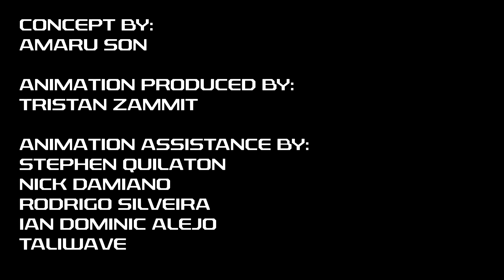Amaru Son - Private Jet (feat. Ugly God)(Official Music Video)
Animation Produced by:
Tristan Zammit @tristious

Animation Production by:
Planet Hell Animation Studios

Directed by:
Alex Sarzosa @alexsarzosa1

Animation assistance by:
Nick Damiano @nicholasdamianodamiano
Ian Dominic Alejo @goddamit_iana1
Stephen Quilaton @spyke.animations
Rodrigo Silveira @binarydoodles
Aaron P @Taliwave